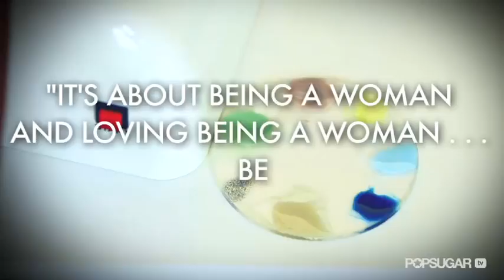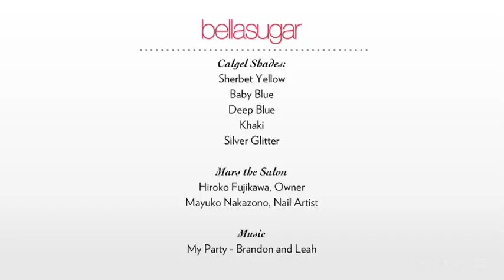Diane von Furstenberg-Inspired Nail Art, Manicure Ideas, Bella Beauty Book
Diane von Furstenberg's Spring 2012 show featured soft, feminine fabrics and designs: the perfect fodder for creating a pretty nail art look. We headed to Mars the Salon in West Hollywood to get an interpretation of this eye-catching runway style. Two hours and some sequins later, this must-see manicure was complete. Watch it all unfold now. On Kirbie: H&M.